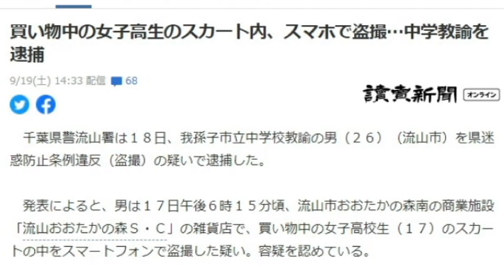【隠居TV】買い物中の女子高生のスカート内、スマホで盗撮…中学教諭を逮捕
買い物中の女子高生のスカート内、スマホで盗撮…中学教諭を逮捕

「件名：速稼塾（あなたのお名前）」